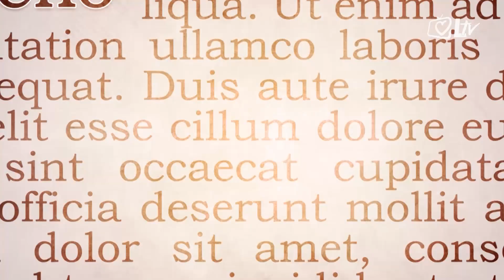Izdvojeno 20.12.2016. - Duhovni koncert ''Božje pobjede'' i ''Srca Isusova''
Četvrte adventske nedjelje na glavnom zagrebačkom trgu dogodio se istinski advent. Tisuće mladih, unatoč niskim temperaturama i prvim pahuljama snijega, okupilo se slaviti Gospodina na koncertu duhovne glazbe koji su održali slavljenički timovi molitvenih zajednica ''Božje pobjede'' i ''Srca Isusova'' iz Zagreba uz koje je nastupila i Marija Husar.